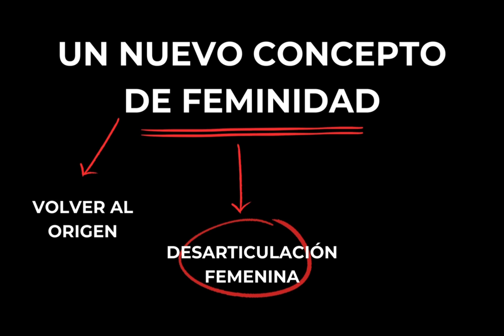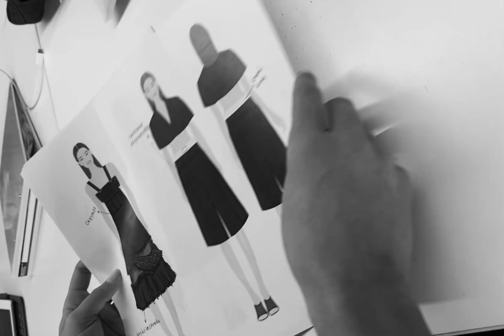Bitacora THE NEW JUMPSUIT